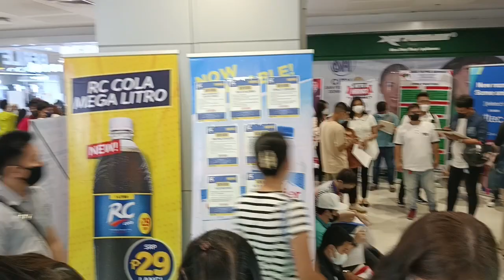JOB FAIR OCTOBER 28 2022